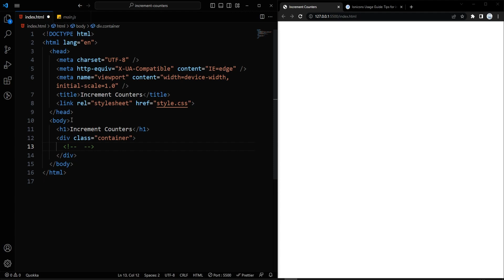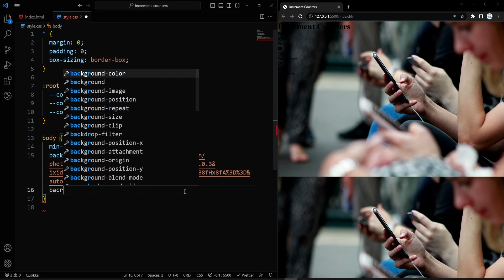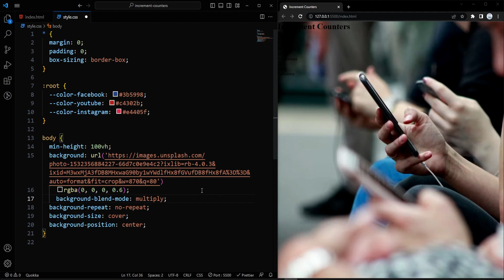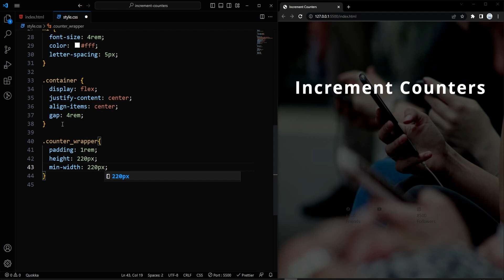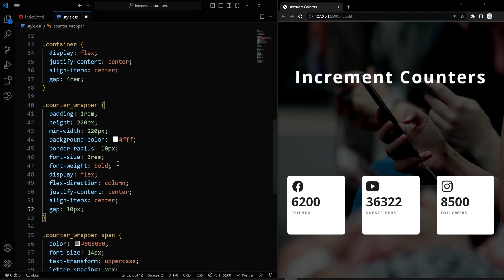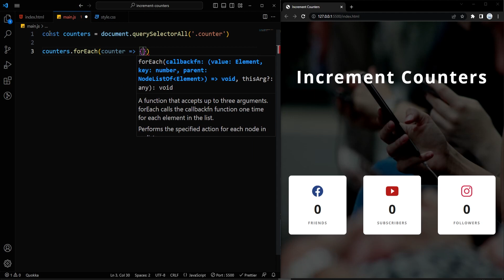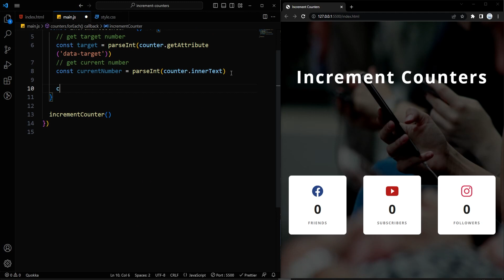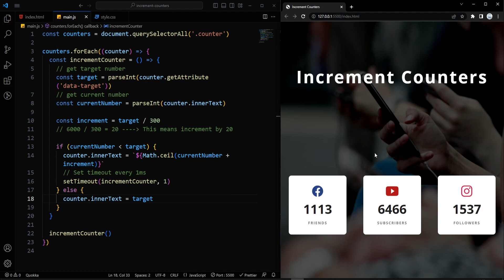How To Create Increment Counters using HTML, CSS & JavaScript | Step By Step Tutorial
Want to learn how to create awesome increment counters for your website? In this step-by-step tutorial where we'll use HTML, CSS, and JavaScript to build increment counters from scratch.
In this video, I'll guide you through the process of designing sleek social media counters using HTML and CSS. Then, we'll add interactivity and functionality with JavaScript to make them come alive!

0:00 Intro
0:24 HTML
2:20 CSS
6:15 JavaScript